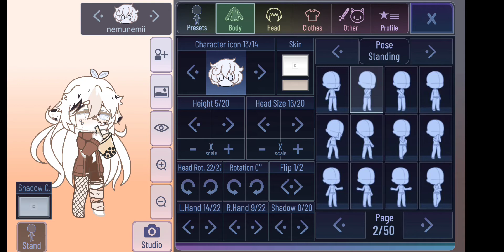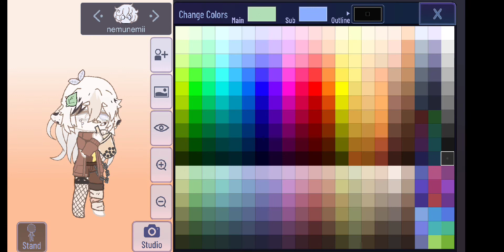Making nemunemii preset in my style!!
What was used:

♡Gacha cute♡

♡CapCut♡